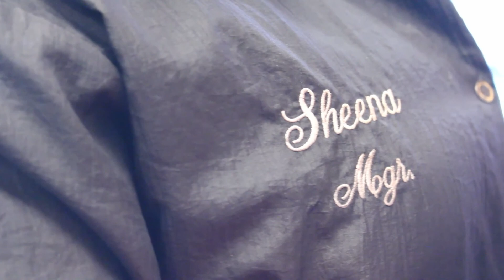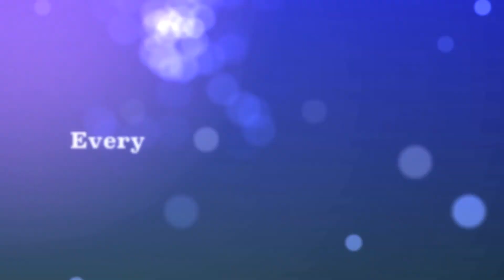Men versus women: Who's best in the battle of the sexes?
David "Mr. Goodnite" Scott hosts the Battle of the Sexes at TGIFriday's City Ave.

Who knows more about the opposite sex? Do you have what it takes to show off for your gender?

Crazy Questions, Fun Challenges and Hilarious Karaoke - It's The Battle of the Sexes - Hosted by: David Scott aka Mr. Goodnite

 Single On A Saturday Night - the best Relationship Talk Show in Philadelphia and Beyond! Every 4th Saturday 1pm at TGIFriday's City Ave.